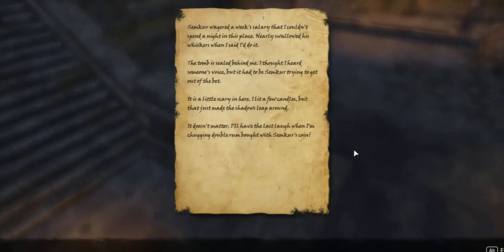E.S.O Aldmeri dominion story part part 3 tears of two moons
part six of my Aldmeri dominion walk through this episode covers the quest tears of two moons it is given to you at the same time as the quest from the previous episode so they can be done interchangeably its up to the player